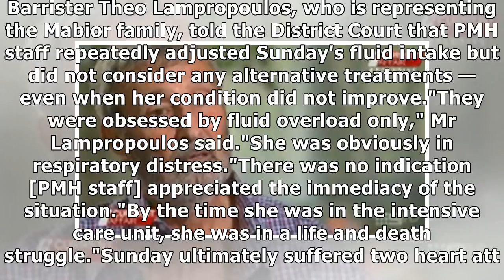Toddler went to hospital to be treated for burns, left with severe disability, lawsuit alleges